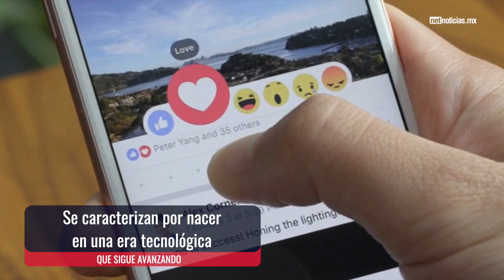¿Conoces quienes son la "Generación de Cristal"?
Recientemente ha cobrado fuerza el termino "generación de cristal" ¿Pero a quienes se les llama así?